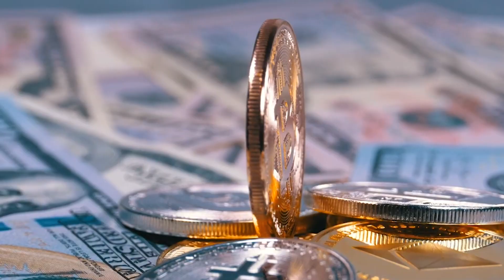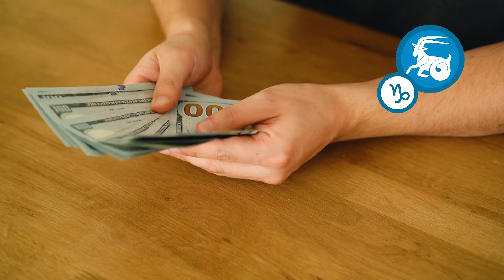Horoscope for all zodiac signs for the second half of September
The first two weeks of autumn are already behind us. I’ll tell you now what the second half of September will bring to the zodiac signs.